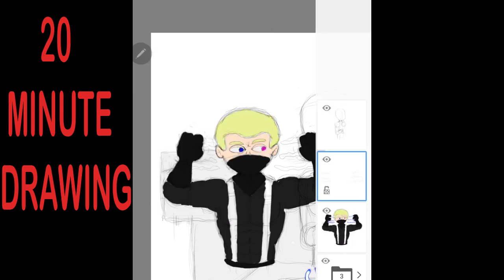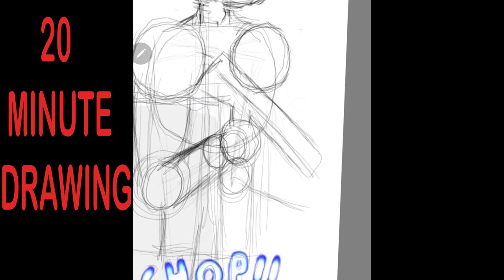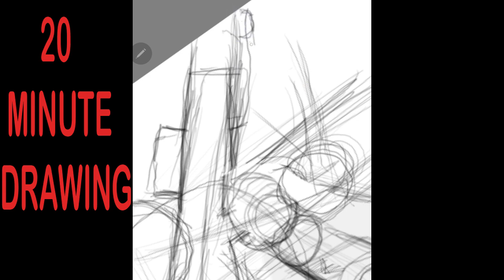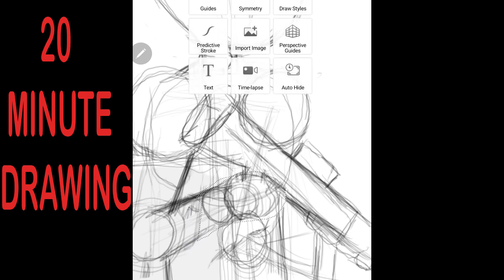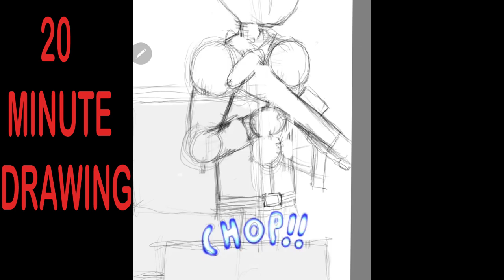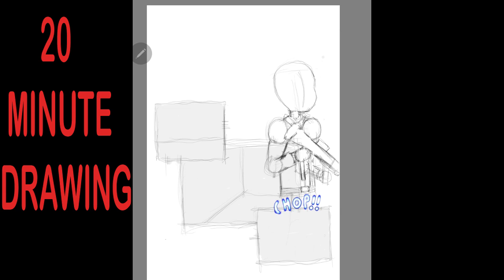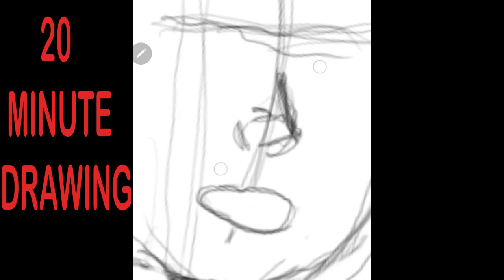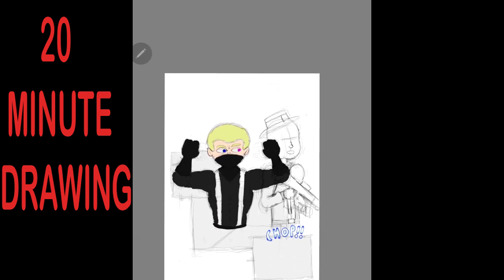20 minute drawing no commentary 2